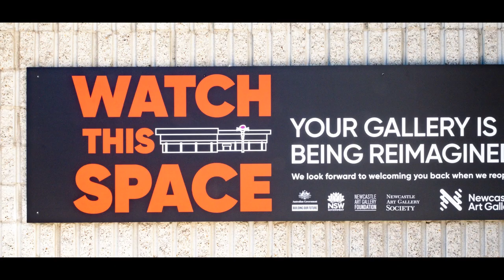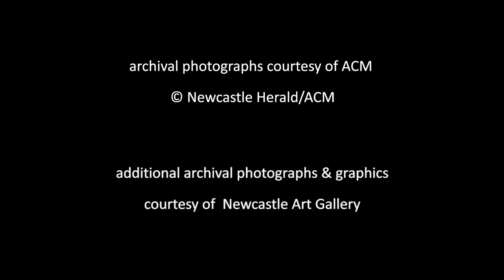Newcastle Art Gallery Foundation event at The Creator Incubator - May 2023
An evening with Nick Mitzevich (Director of National Gallery of Australia), Lauretta Morton (Director of Newcastle Art Gallery) and Braddon Snape (artist and founder of The Creator Incubator)